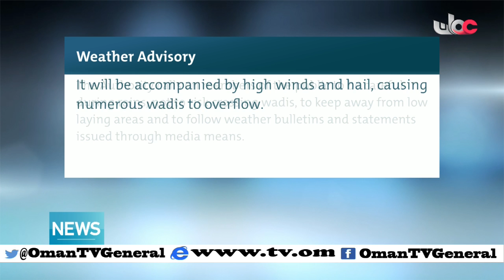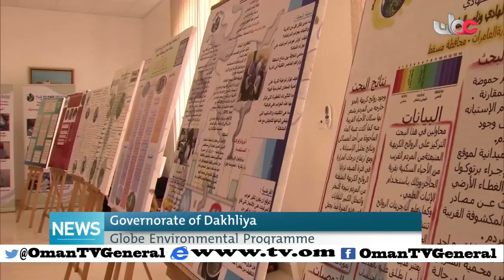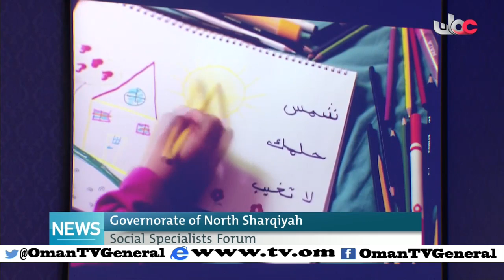English News Bulletin - Friday 8 April 2016